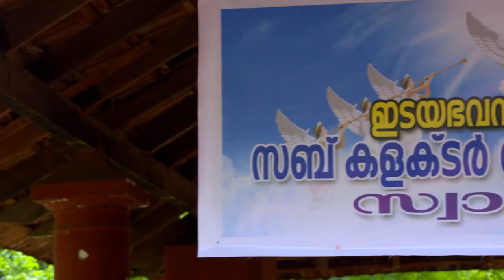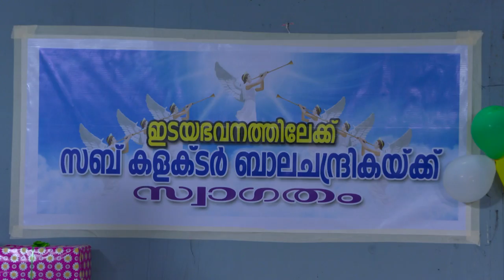STAR KARUTHAMUTH 1129 TD 04 07 18